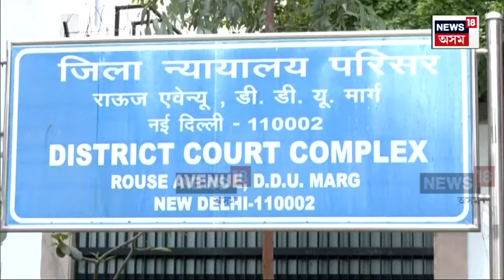Arvind Kejriwal Arrested : ৪ শীৰ্ষ নেতা জে'লত। কি হ'ব আপৰ ভৱিষ্যৎ? N18V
Arvind Kejriwal Arrested | ৪ শীৰ্ষ নেতা জে'লত । কি হ'ব আপৰ ভৱিষ্যৎ?